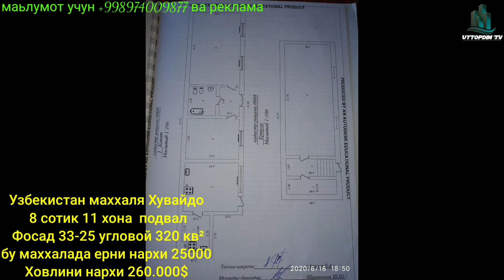KATTA XOVLI HOHLOVCHILAR UCHUN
Узбекистан маххаля Хувайдо
       8 сотик 11 хона  подвал
    Фосад 33-25 угловой 320 кв²
бу маххалада ерни нархи 25000$
       Ховлини нархи 260.000$